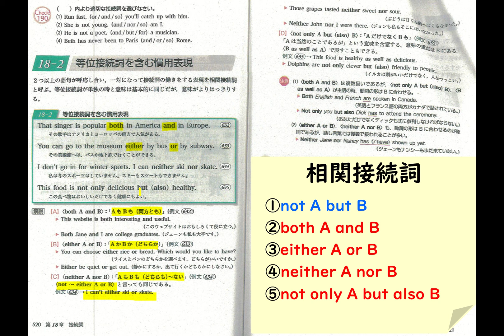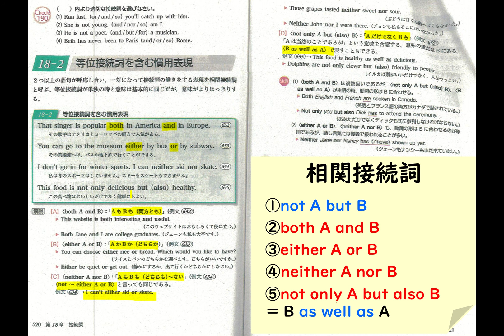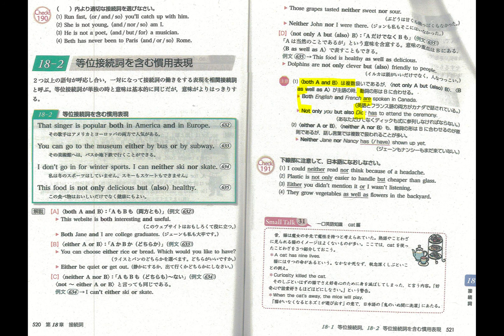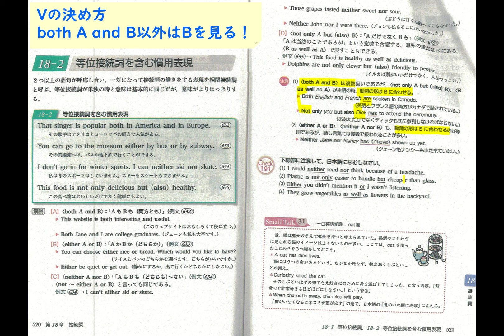02 接続詞②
BT520~521を読もう。CHECKの問題演習も忘れずに！